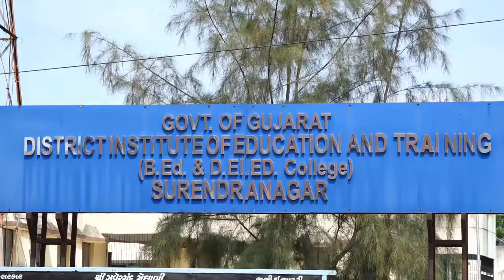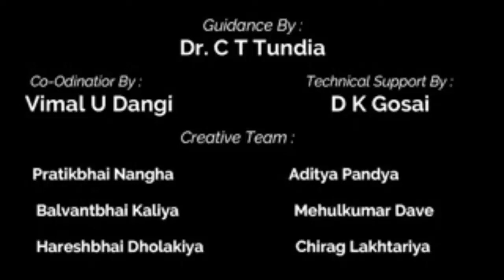Std.6 | Gujarati | Chap.6 | લેખણ ઝાલીનો રહી | ભાગ - ૨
ધોરણ - ૬ | ગુજરાતી | પ્રકરણ - ૬ | લેખણ ઝાલીનો રહી | ભાગ - ૨